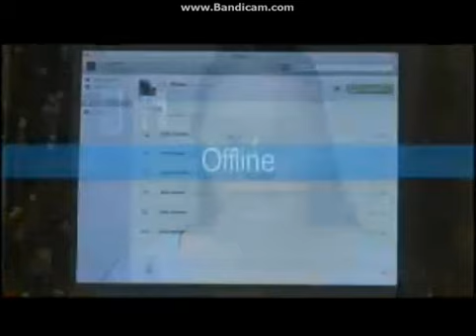PHILIPPINES EDEN CHEESE (PINGGAN) 2013 TVC